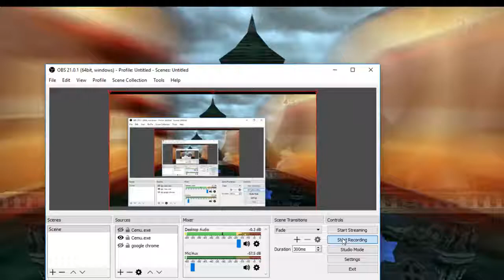I FOUND A SALTY KID ON FOR GLORY #2 - SUPER SMASH BROS FOR WII U - CEMU EMULATOR 1.13.2